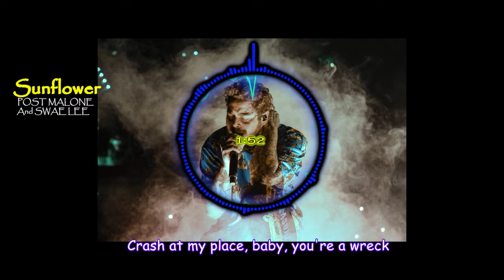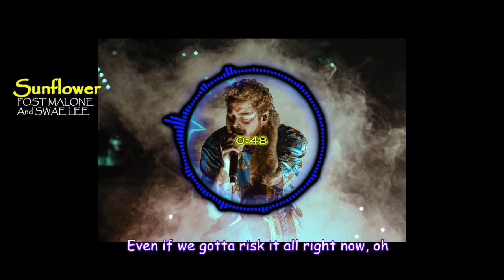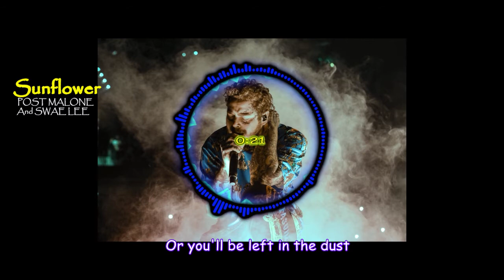Post Malone Sunflower